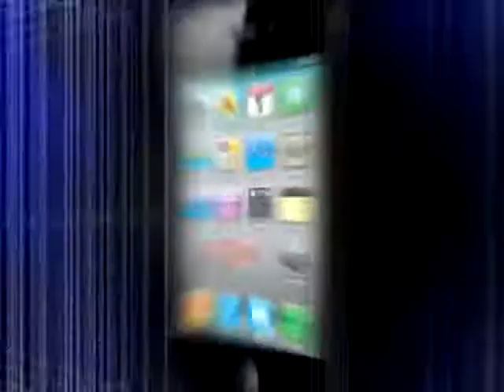Katrina's dress distress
Not even Katrina Kaif can look good in an ugly outfit - and it doesn't help when the outfit is this ugly. It looks like her top and bottom halves were in two different closets. For shame, Kat.